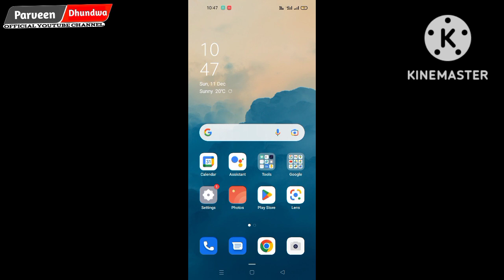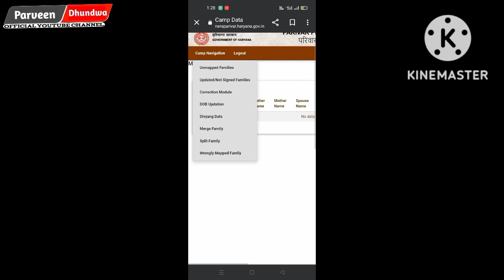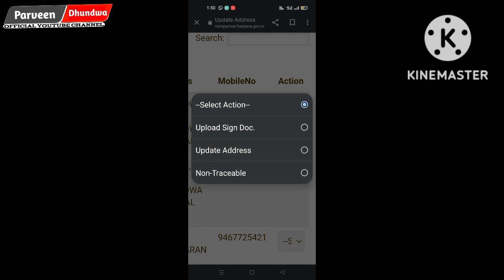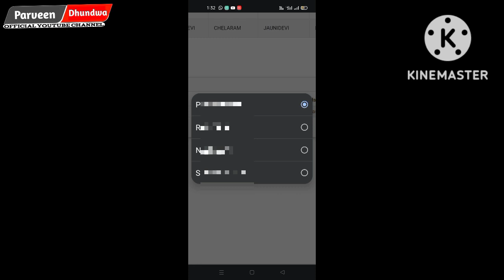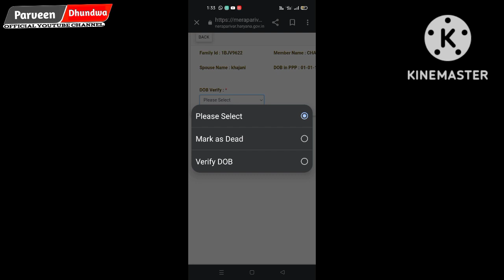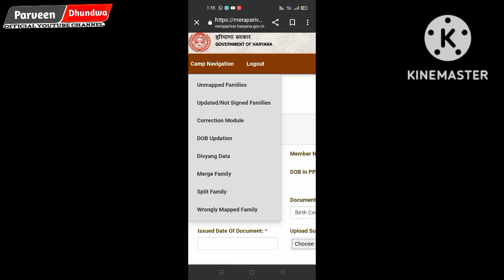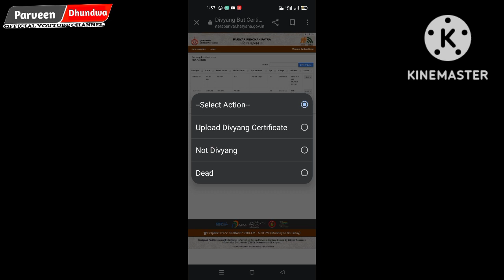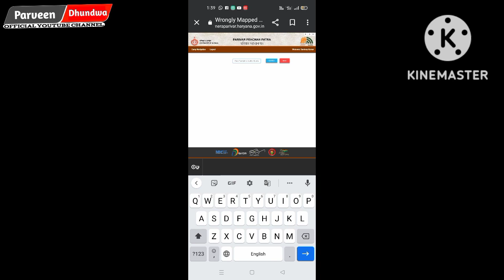how to correction family id| Family Id camp|family id camp log in|family id camp training